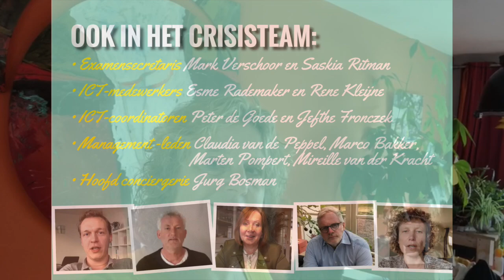Leerlingen en ouders, bedankt!